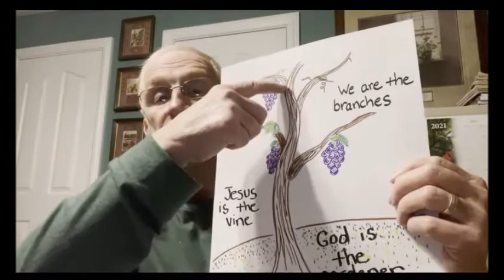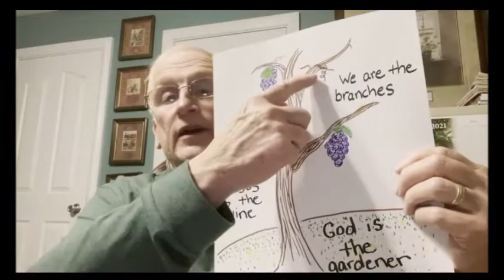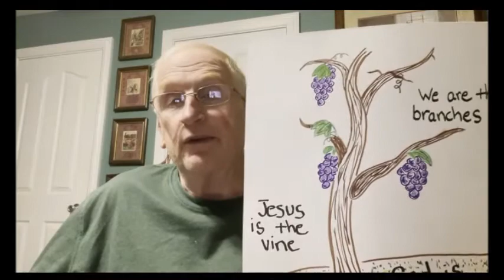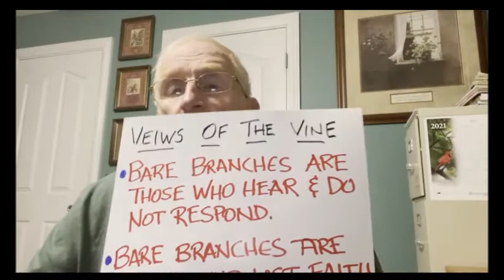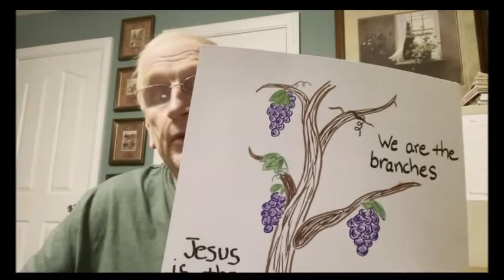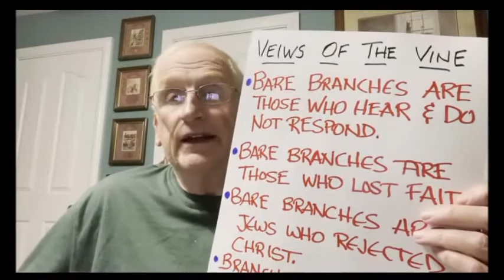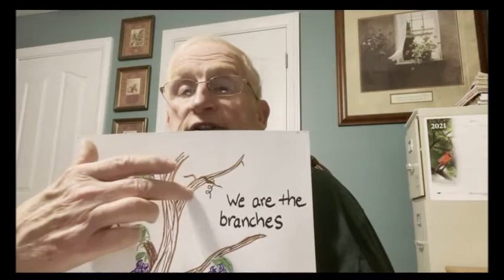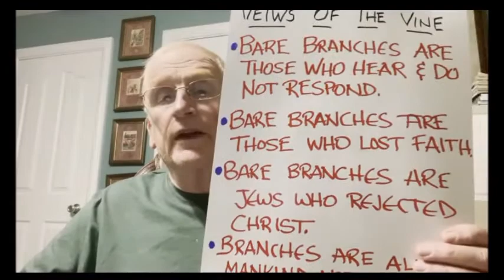Bell Bible Study 3 7